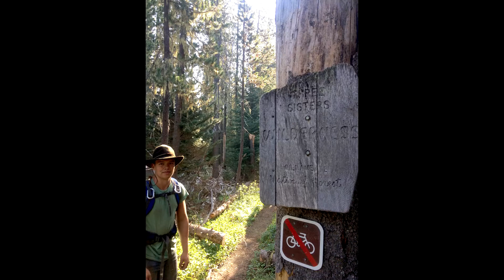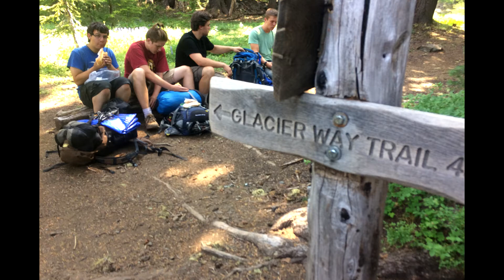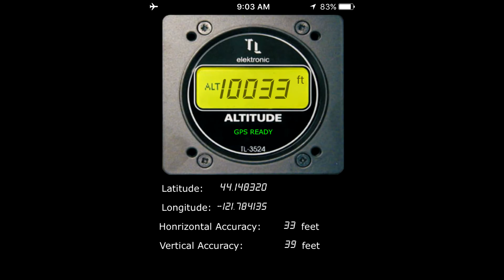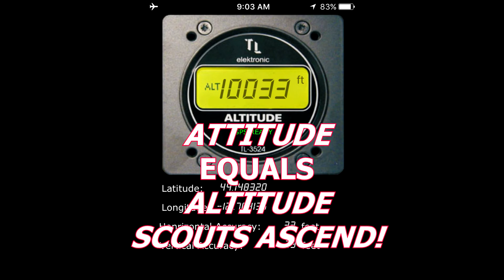Troop 100 Ascent - Scout Hike Video Challenge